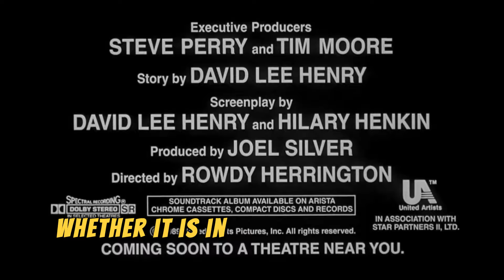The Tragic Reason Why Dr Franklin Graham Is Saying Goodbye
Franklin Graham is an evangelist, author, and leader of the international charity Samaritan's Purse, known for its humanitarian relief work and community development initiatives around the world. He is the son of Billy Graham, one of the greatest pastors of the 20th century, and from a young age, Franklin Graham was deeply influenced by his father in serving the community and spreading the Christian message.

Welcome to Top Discovery! Here, we transport you to the golden age of Hollywood, where the most iconic stars captivated audiences and left a lasting legacy on cinema. Our channel dives deep into the lives and careers of legendary icons, revealing the secrets, stories, and rare insights that defined them. We bring a unique mix of entertainment and education, unraveling the glamour, talent, and drama that made Hollywood unforgettable. From timeless classics to the personal journeys of the stars, our videos offer a nostalgic and enlightening look into an era that continues to inspire.